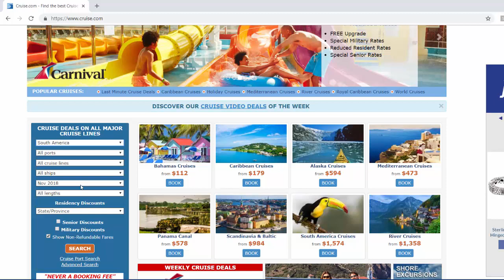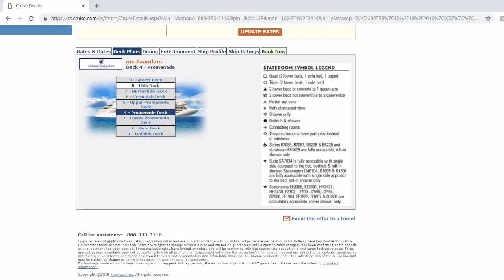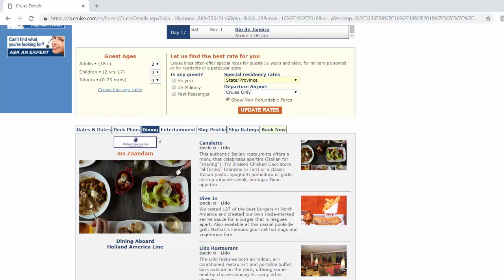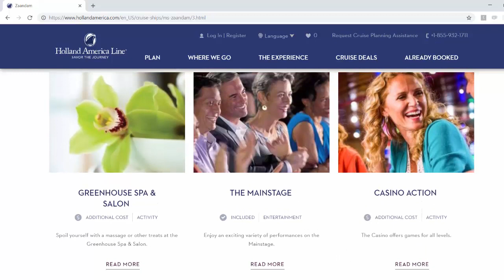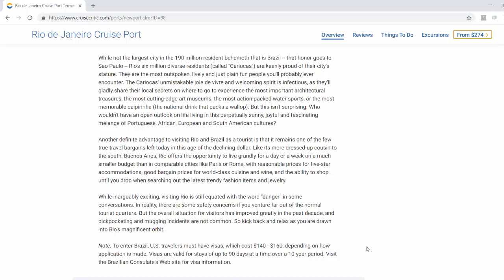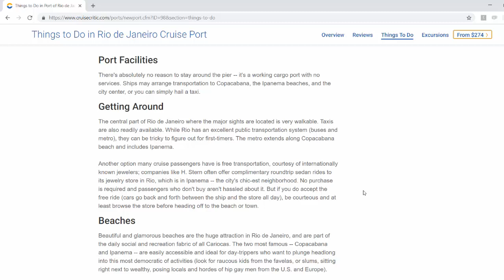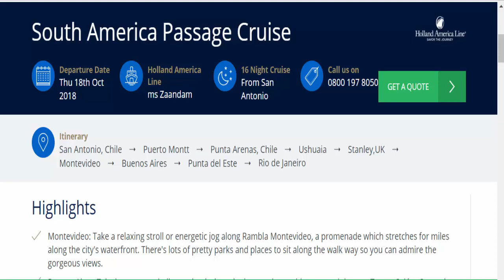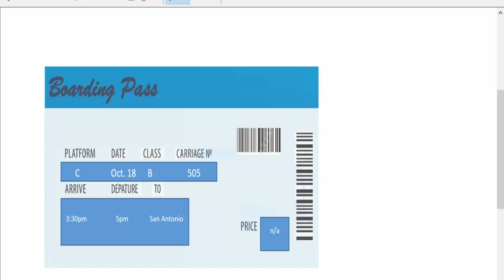ASMR Travel Agent Roleplay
You book a cruise with a travel agent to leave the US for South America.

This is a continuation of the "Tower" episode of the Fool's Journey series.